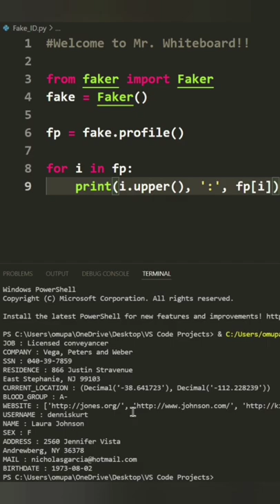Code for generating a fake ID in Python